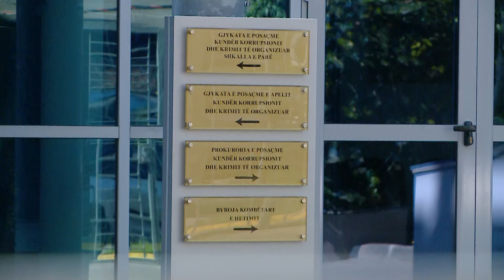“Krimi kontrollon edhe qelitë më të sigurta të burgjeve”, Berisha hedh akuza të ashpra: Krimi dhe...